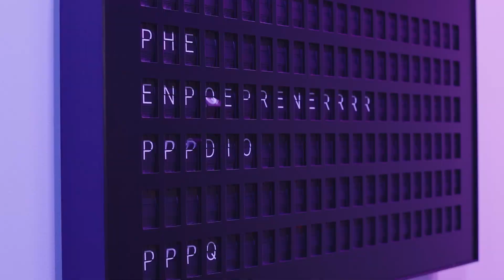S2 E17 | Mel Robbins | Reinvention Through Self-Leadership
Often our greatest hindrances to thriving in business are the mindsets we keep.

In this season finale episode, renowned author and personal development expert, Mel Robbins, leads us on a discovery of reinvention through self-leadership. Mel shares her secrets of overcoming hesitation through her science-backed 5-Second Rule and how we can transform negative mindsets and habits that hold us back in business and in life.

Mel Robbins is the author of the international best-selling books, “The Five Second Rule” and “The High Five Habit” and host of the wildly popular program “The Mel Robbins Podcast”. She is trusted by the world’s leading brands and medical professionals who use her research-backed tools in clinical and corporate settings. Mel’s TEDx Talk is one of the most popular of all time, with more than 25 million views to date.